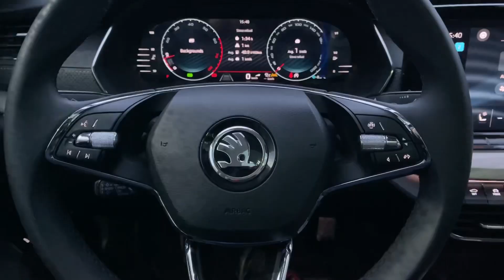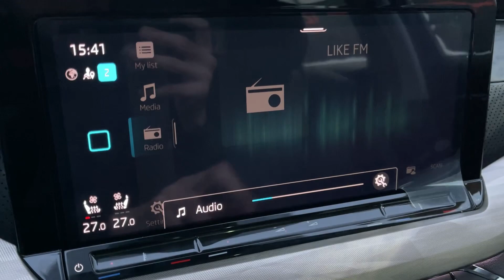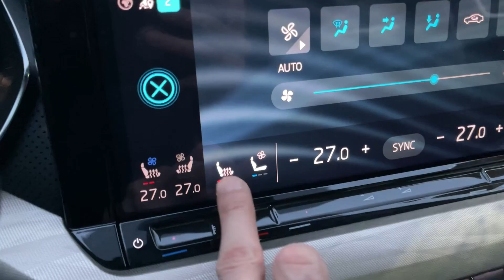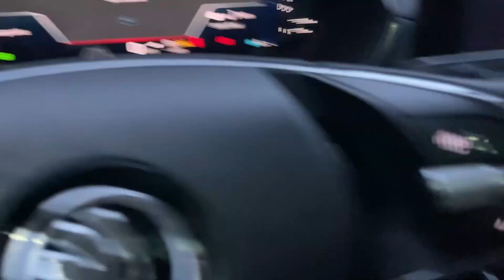Мини отель. Skoda Octavia. 2022.